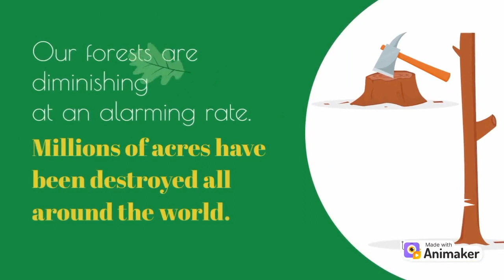Green Field Enterprises||Channel Trailer Video|Vlog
Green Field Enterprises is a Startup in Gardening and Landscape Services, located at Pune. We provide complete end-to-end Solutions in landscaping designing, execution, and maintenance of large-scale landscape projects for corporate houses, institutions, and private developers.
In the current era of global warming and climate change, it is our fundamental duty to conserve nature. We are truly earthoholic to preserve mother earth and nature. We promote customers to go green with effective and simple work.